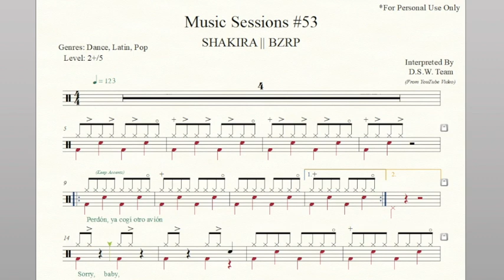Drum Score - SHAKIRA - BZRP - Music Sessions #53 (Preview)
Artist: Shakira ft.Bizarrap
Album: Album: Shakira: Bzrp Music Sessions, Vol. 53
Released: 2023
Genre: Dance, Latin, Pop
Tempo: 123
Time Signature: 4/4
Level: 2+/5
Pages: 3